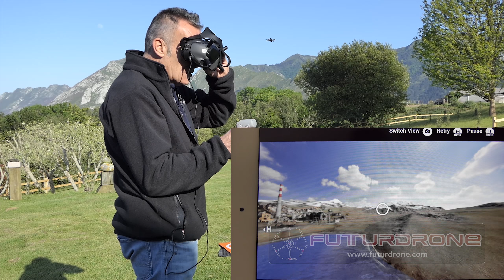DJI FPV Combo Motion Controller, Dron FPV más fácil del mundo, Review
El DJI FPV Combo cuenta con un accesorio opcional novedoso y exclusivo: El DJI FPV Motion Controller. Gracias a este mando, primero en su clase, el Dron FPV de DJI puede controlarse con una sola mano.
No sólo facilita que cualquier persona con poca experiencia pueda disfrutar del Vuelo en Primera Persona (FPV), sino que, para pilotos intermedios o avanzados, proporciona una experiencia de vuelo entre adrenalina y seguridad, ya que el Dron sólo se va a mover hacia delante, donde tiene sus sensores anticolisión.
¿Viste nuestro primer vídeo Review sobre el DJI FPV Combo? Descubre por qué es tan diferente al resto de Drones aquí:

Para dudas o información sobre la compra en nuestra tienda de éste u otros Drones y artículos, puedes contactarnos por email en ,

¡Muchas Gracias por vernos y por volar con nosotros!